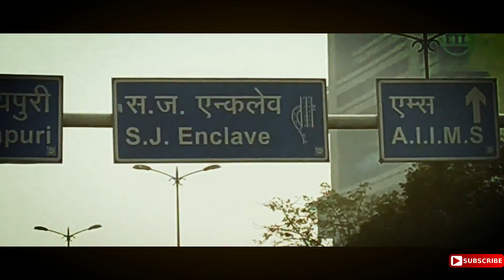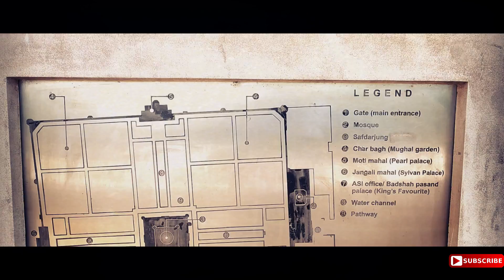Safdarjung Tomb! Yogender Lochab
Safdarjung Tomb